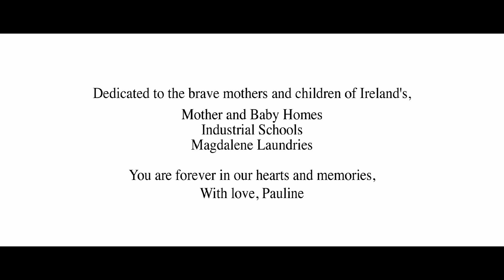'With the Angels' Ireland's Mother & Baby Homes, Magdalene Laundries by Pauline Shields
I have written this song and made this video in memory of Ireland's mothers and children of the Mother and Baby Homes, Industrial Schools and Magdalene Laundries, You will forever be In our hearts and memories. With love always.